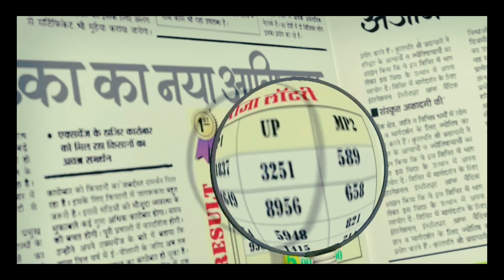Motu ban gya cororpati |motu patlu #motupatlu